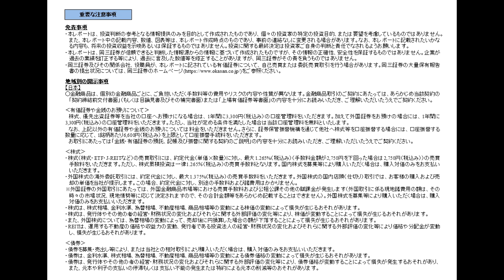大場の相場 格言かるた 番外編「や」「やぶれかぶれの賭けはNG」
大場の相場　格言かるた　番外編！！
今回のテーマは大場の相場　格言かるた　番外編！！
今回のテーマは　「や」「やぶれかぶれの賭けはNG」
岡三証券の大場敬史による大場流、相場格言！
今回も番外編でアバターが株式相場を読み解くポイントをゆるく解説します！

※この動画は2021年4月に
　岡三証券ホームページ内にて公開された動画です。